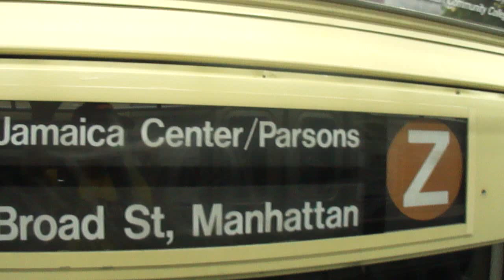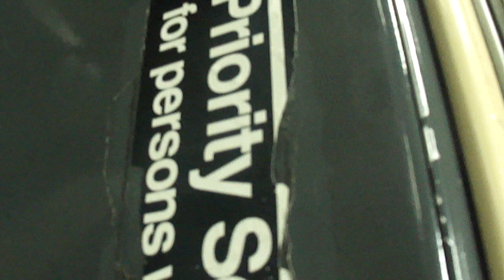Empty R42 Z train:Canal to Broad Street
On the R42 Z train from Broadway Junction.

We leave Canal Street and enter/leave the following...
Chambers Street
Fulton Street
We arrive at Broad Street(Last Stop)

Taken July 28 2011.Enjoy!